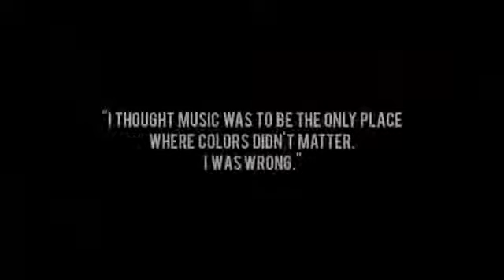The-Dream - Slow It Down (Explicit) ft. Fabolous_(360p)